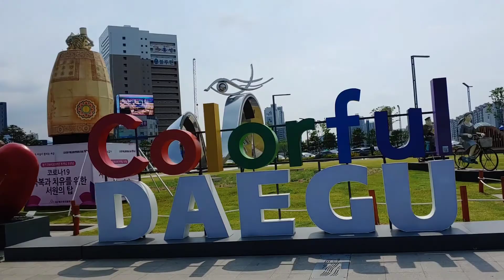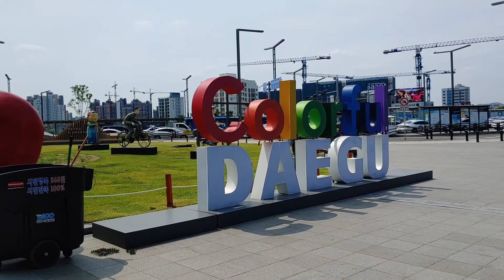미스터트롯.천명훈.(가라지)대구시동구동대구역앞20.5.28